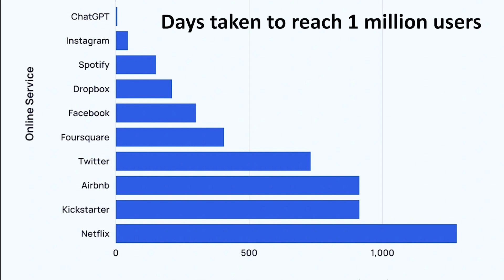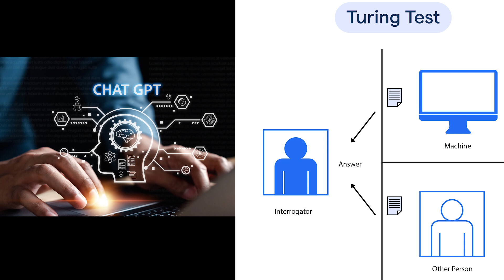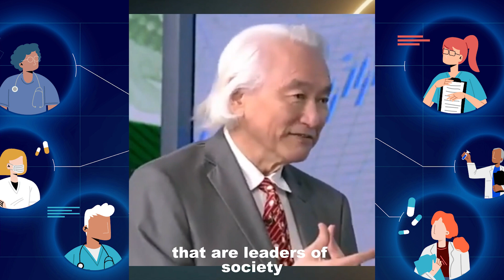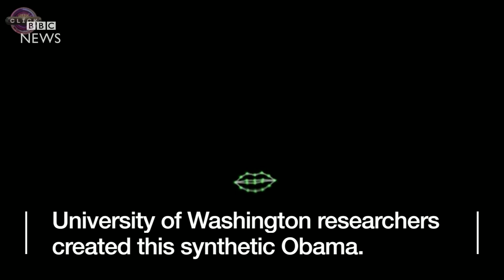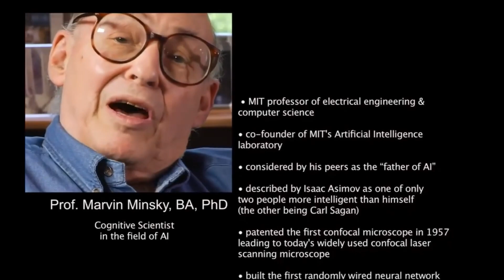ChatGPT: Unveiling Its True Power | With Subtitles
By Zulfiqar Habib: AI is more Dangerous than Nuclear Weapons - Elon Musk

🌍 Explore How AI Is Transforming Industries and Redefining Careers!
🤔 Curious About ChatGPT? Friend or Foe? Find Out!
🚀 Predicting Jobs AI Will Change by 2030 - Is Yours on the List?
🌟 Discover the Top Job Interview Question Everyone Asks!
💡 Learn How ChatGPT Can Be Your Ultimate Assistant in Navigating the Future Job Market!

01:44 - What is ChatGPT?
02:40 - What is the Difference in Google, Gemini & ChatGPT?
03:42 - Why ChatGPT?
05:41 - Who are Founders of ChatGPT?
06:32 - What are the Benefits of ChatGPT?
07:05 - Will ChatGPT Take Away Your Job?
10:02 - What are the Misuses of AI?
10:53 - What are the Serious Threat of AI to Humanities, What did the Top "Godfathers of AI" Say?
13:51 - How to Survive?
14:19 - No Need to Afraid – Make Friendship with ChatGPT
14:34 - How to Prepare for Job Interview
16:19 - What to Start Right Now?

پیارے ساتھیو

میرے سفرنامے کو پسند کرنے اور آپ کی حوصلہ افزائی کا بہت بہت شکریہ۔ میرے چینل پر آپ کا سبسکرپشن ایک اور
حوصلہ افزائی کا باعث بنے گا اور بیل آئیکن 🔔 پر کلک آپ کو ولاگ کے ہر اپ لوڈ پر الرٹ کر دے گا۔

اپنی پڑھائی، نوکری یا بیرون ملک سیاحت کے حوالے سے تمام اہم معلومات وقت پر حاصل کریں اس سے پہلے کہ
 بہت دیر ہو جائے۔  شیئرنگ حقیقی محبت❤️ ہے۔ دوسروں کے ساتھ ان کا اشتراک کرکے اپنے علم میں اضافہ کریں۔

بہتری کے لیے مشورہ دیں۔ شکریہ
فی امانﷲ

Dear Friends

Assalam u Alaikum!  Thank you very much for the likes of my travelogue & your encouragement. Your subscription to my channel will be another motivation. Click on bell icon 🔔 will alert you on every upload of the vlog.

Get all important information on time regarding your study job, or tourism abroad before it is too late. Multiply your knowledge by sharing these with others. Sharing is caring and is real love ❤️.

Suggest for improvement. Thank you.

Fee Amaan Allah
Prof. Dr. Zulfiqar Habib

प्रिय मित्रों

अस्सलाम उ अलैकुम! मेरे यात्रा वृतांत को पसंद करने और आपके प्रोत्साहन के लिए बहुत-बहुत धन्यवाद। मेरे चैनल की आपकी सदस्यता एक और प्रेरणा होगी। बेल आइकन पर क्लिक करें 🔔 आपको वीलॉग के प्रत्येक अपलोड पर सचेत करेगा।

इससे पहले कि बहुत देर हो जाए, अपनी अध्ययन नौकरी, या विदेश में पर्यटन के संबंध में सभी महत्वपूर्ण जानकारी समय पर प्राप्त करें। इसे दूसरों के साथ साझा करके अपना ज्ञान बढ़ाएं। साझा करना देखभाल करना है और वास्तविक प्यार है ❤️।

सुधार के लिए सुझाव दें. धन्यवाद।

फ़ी अमान अल्लाह
प्रोफेसर डॉ. जुल्फिकार हबीब

Complement to Al Jazeera & BBC